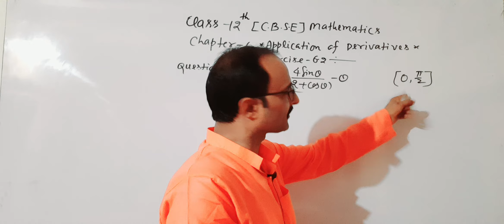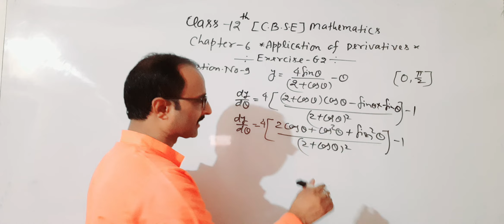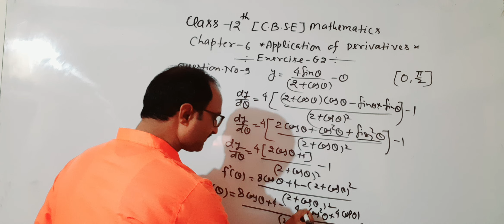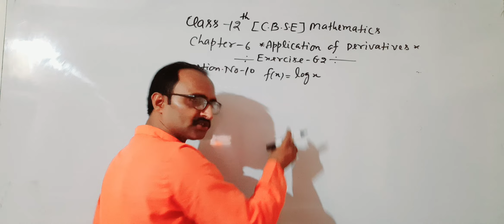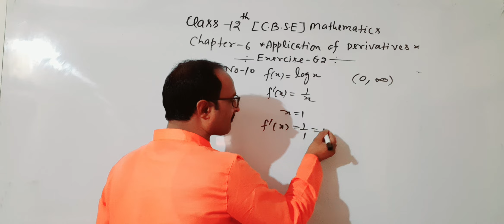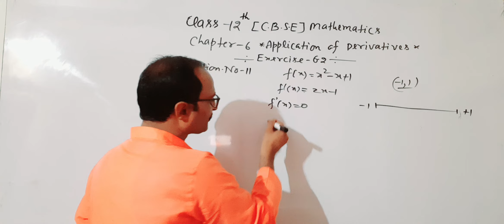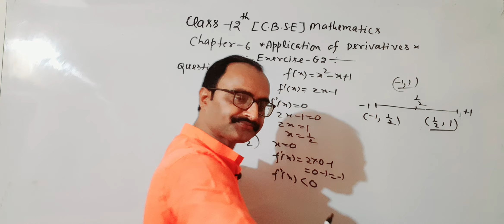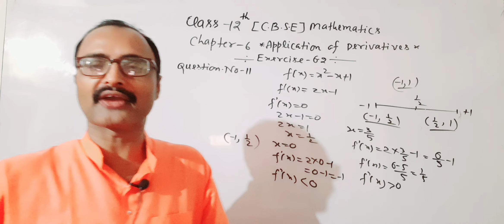Class-12 CBSE Mathematics/Chapter6/Applications of Derivatives/Exercise 6.2/Q No-6/7/8/9/10#answer